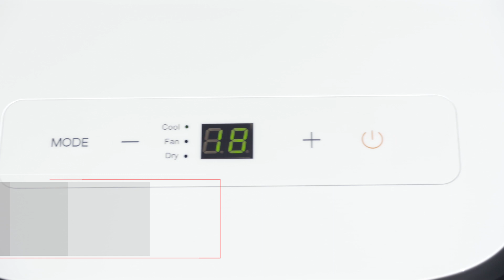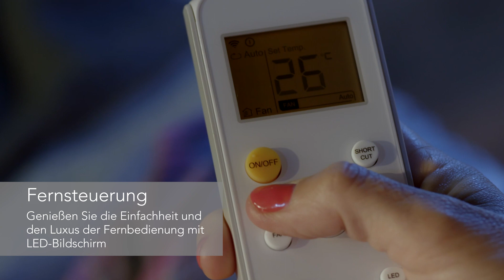Inventor Chilly Mobiles Klimagerät, A Energieeffizienzklasse & R290 [HD]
So macht der Sommer Spaß!

Die Hitze ist sicherlich vorbei mit unserem neuen eleganten Inventor Chilly Klimagerät 9000 BTU.

Leicht aufzustellen, überall hinzustellen, so einfach den Krieg gegen die hohen Temperaturen gewinnen.

Die Klimaanlage enthält natürliches Kühlmittel R290, das bis zu 690-fach umweltfreundlicher als andere Gase ist.

Mit niedrigem Geräuschpegel, Schlafmodus und Fernbedienung können Sie ruhig sein, dass Sie die richtige Wahl beim Kauf des Inventor Chilly Klimageräts 9000BTU getroffen haben.